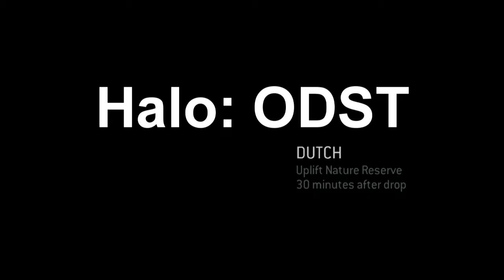Halo 3 ODST Dutch